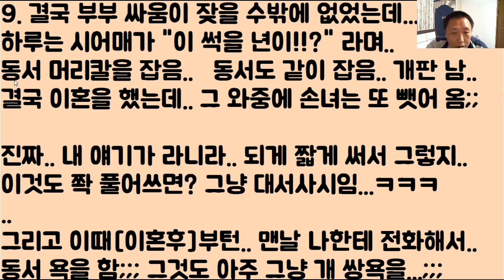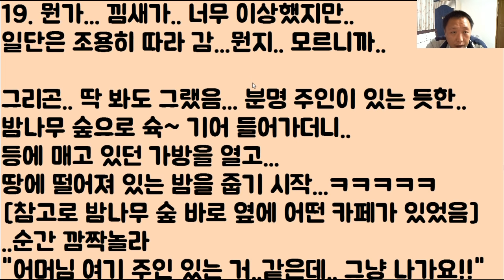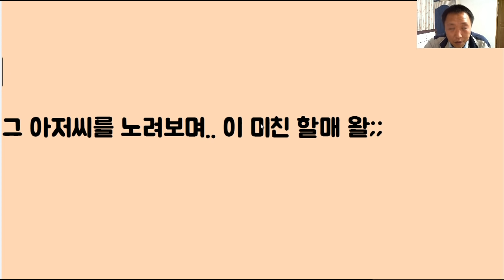[미친 할매ㅋㅋㅋ] 동서랑 피 튀기는 ‘난투극’이후..결국..‘이혼’까지 시킨 미친 시모;; 뭐야? 이젠 내‘차례’냐??ㅋㅋ 덤벼!!!!!